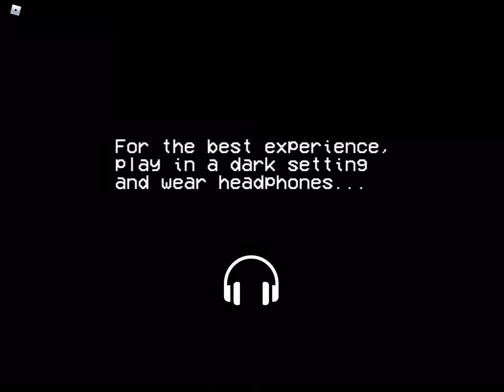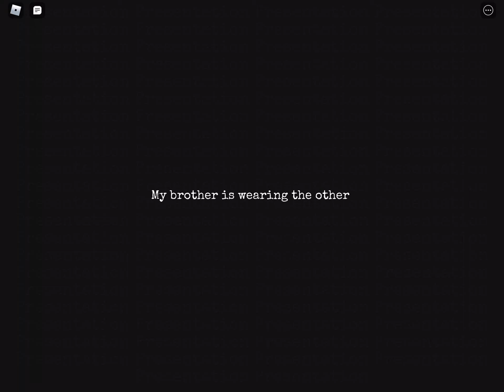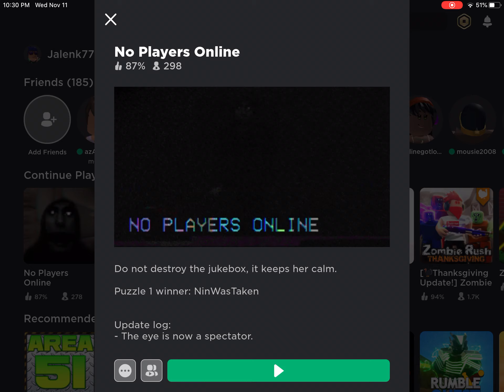Roblox Game — No Players Online (03-20-1986)